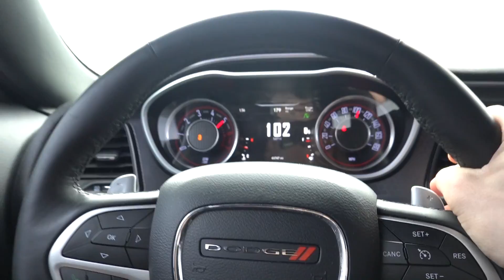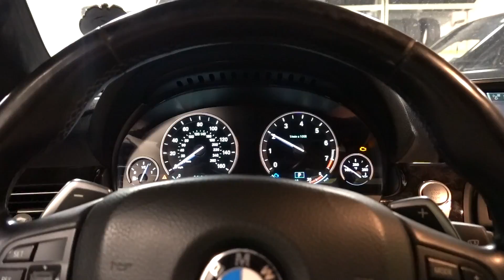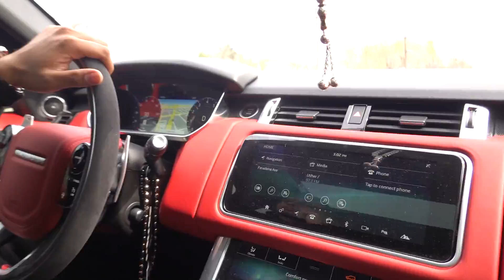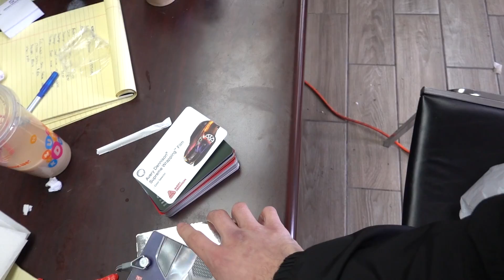TAKING DELIVERY OF WRAPPED 2020 RANGE ROVER!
FIRST EVER WRAPPED 2020 RANGE OVER! THIS CAR WAS INSANE!

Looking to Buy a CAR!?! Check out

carwrap car wraps wrapping cars 2020 new car michael luzzi omi in a hellcat vlogs content fun